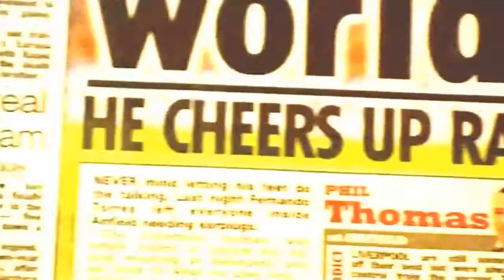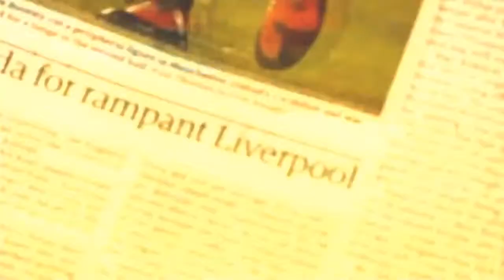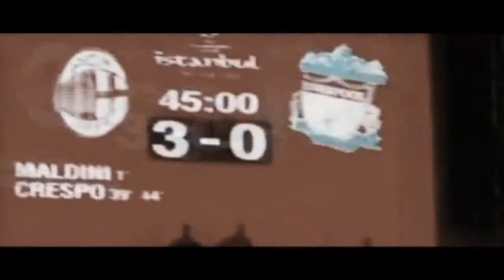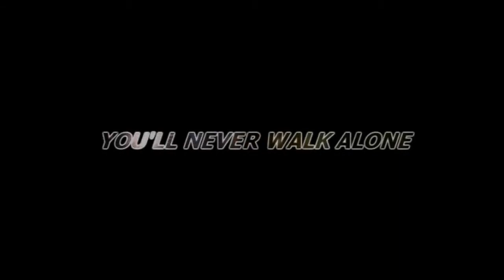__Liverpool FC__ The Family __HD__